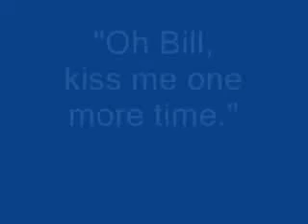Nutcracker thighs ? Condoleezza Rice or Hillary Clinton?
The original full version of this political satire, the song "Condoleezza" is As you can hear, the "nutcracker thighs" appellation somewhat predates the Hillary Clinton "nutcracker thighs" concept of Urban Outfitters.
Indie Kline, the trash folk band says our Condi will be a President. The day of the fox is coming ... direct from the cloisters of Stanford? Condoleezza Rice ...oh, so very nice ...  despite Dick Cheney jibes?  A Muammar Gaddafi video and his commissioned song for her, 'Black Flower in the White House' puts her in the running. It is said that he loved and admired her... unlike Dick Cheney, it seems ...according to his book,  In My Time.  But for now she's a  ...born again Chevron fan, academic, dancer, musician, Provost, Dean, Paul Ryan fan??, talk show star and  golfer.

In State of Affairs, the new 2014 TV series, the USA President, played by Alfre Woodard,  looks strangely like Miss Rice?